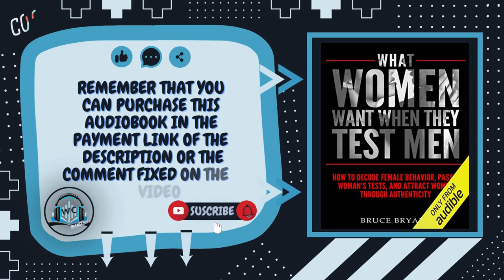[Audiobook Summary] What Women Want When They Test Men 🎧 | by bruce bryans 📚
YOU WILL BE DIRECTED TO AMAZON.COM

YOU WILL BE DIRECTED TO AMAZON.CO.UK

ABOUT THE AUDIOBOOK

[Audiobook Summary] What Women Want When They Test Men 🎧 | by bruce bryans 📚 How to Decode Female Behavior, Pass a Woman's Tests, and Attract Women Through Authenticity

Most men have no idea that the women they know and love are testing them. These men go about their lives interacting with the opposite sex in absolute darkness, ignorant to the fact that they're being judged, appraised, approved, and rejected based on their subconscious reactions to female testing.

If you had no idea that women test men and why they have to, you're about to take a journey onto a road less traveled - the more mysterious side of female psychology and how women think.

So if you're dating or in a relationship and women constantly create drama, lose interest in you, or manipulate you, it's time you finally got some advice from one of the only relationship audiobooks for men that won't turn you into a doormat.

Here's what you're going to learn:

• How to be radically honest with a woman and why this makes her more attracted to you.
• The reason why women test men consistently and how to use this knowledge to deepen a woman's desire.
• How to make a woman happy without becoming a complete doormat of a man.
• How to seduce your wife and get her in the mood by responding like a man whenever she "pokes the bear".
• How to be firm and say no to the woman you love without destroying intimacy.
• How to keep a woman interested in you by doing the one thing most men are deathly afraid of doing.
• How to avoid unnecessary arguments, fights, and drama with a woman by using a simple communication technique.
• The best way to secretly test a woman's level of romantic interest in you before making a long-term commitment.
• How to stop living in fear of what a woman might think, say, or do if she disagrees with or disapproves of you in any way.

📌❤🔔SHARE THE VIDEO TO CONTINUE GROWING AND BE ABLE TO REACH MORE PEOPLE.📌❤🔔

COPYRIGHT: This audio fragment has been obtained legally and without violating any copyright by the channel. This fragment can be accessed from the Amazon.com page where the audiobook mentioned in each video is offered, as well as the Audible program of which (I am part of the Amazon Affiliate program).

AT @WCAUDIOBOOKS WE ARE CHANGING THE WAY YOU LEARN.